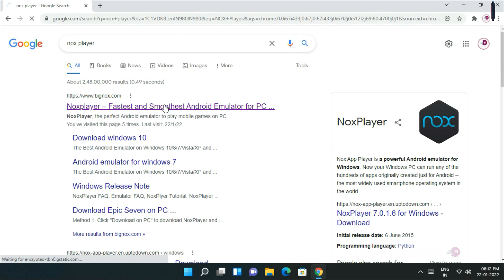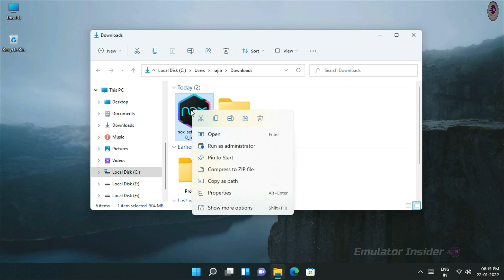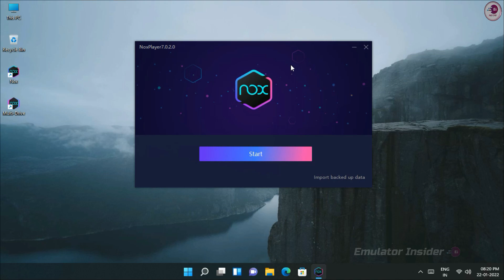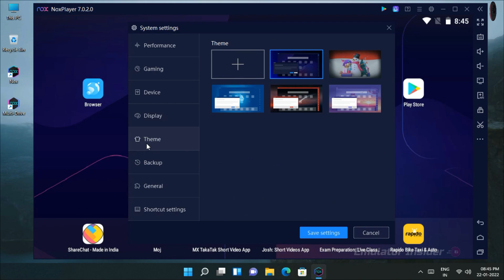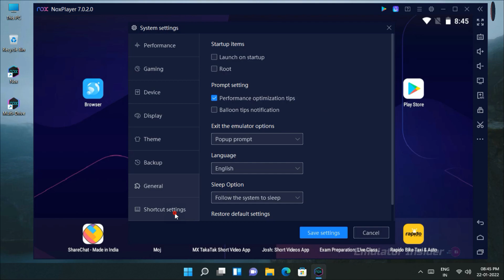Best Android Emulator For PC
Play Mobile Games on PC, NoxPlayer, The Perfect Android Emulator To Play Mobile Games on PC.

best android emulator windows 10